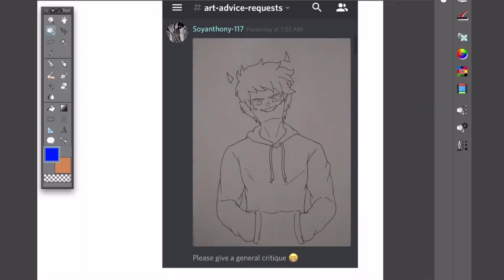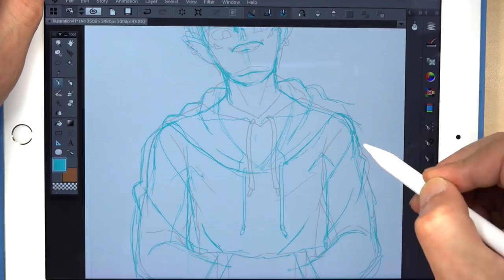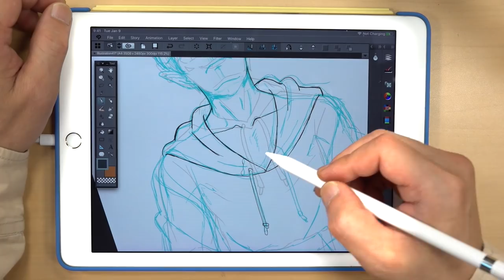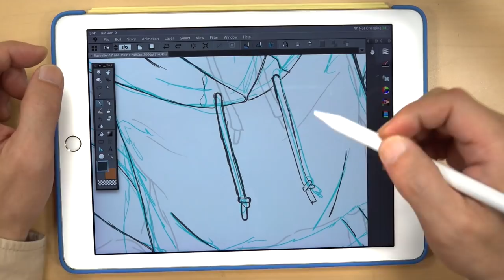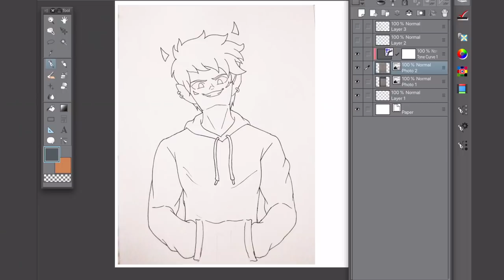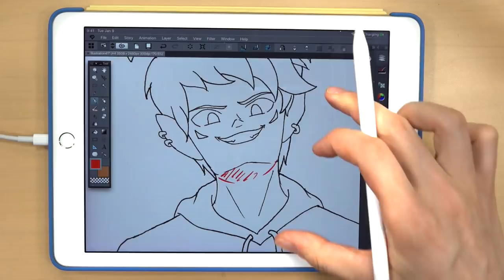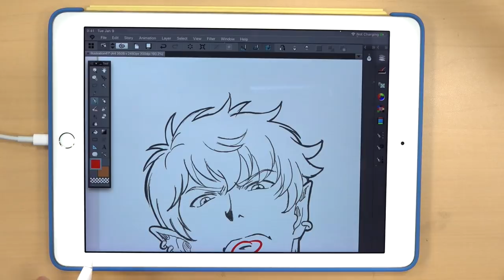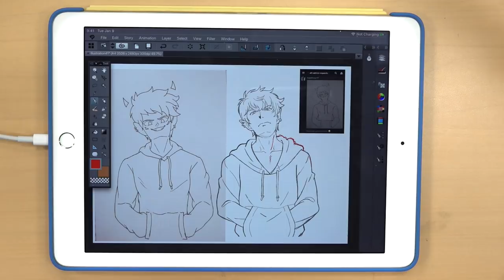Difficult Angles - The FACE｜PRO cleans up Subscriber Art!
Need some art advice? Today we look at drawing a boy character face at a low angle submitted by a Doki Doki Drawing subscriber! Professional Japanese Animator Hinoe shows us how to get the position just right for the facial features and adds bonus detail about getting the clothing looking good!

Do you have trouble drawing difficult angles? What else would you like to know about it?

★You can join DISCORD and submit your art to possibly be in the next art advice video

★Tablet used [iPad Pro]
(AMAZON USA)➡️

(AMAZON USA)➡️

(AMAZON USA)➡️